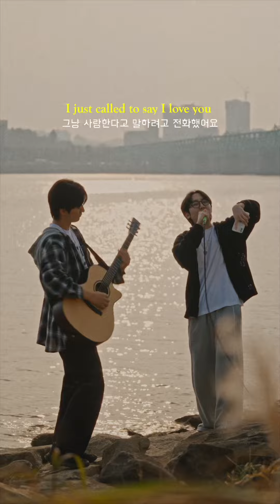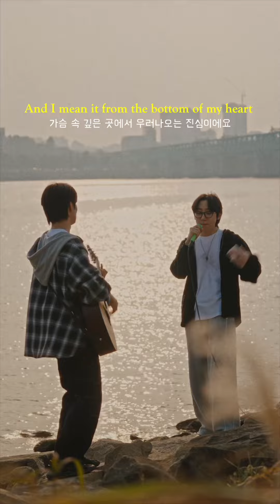I just called to say i love you - Stevie Wonder (Heon Seo cover) 2023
And I meaning of the bottom of my heart
shot by LOGOS
Guitar by Jeong Wan